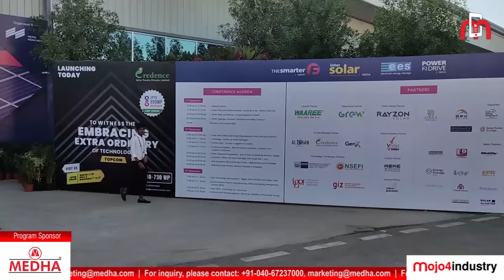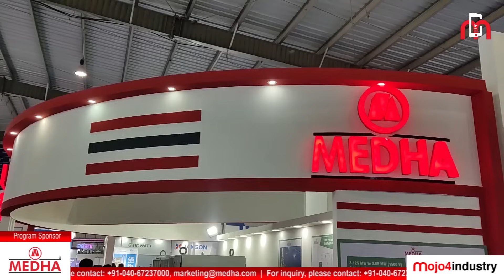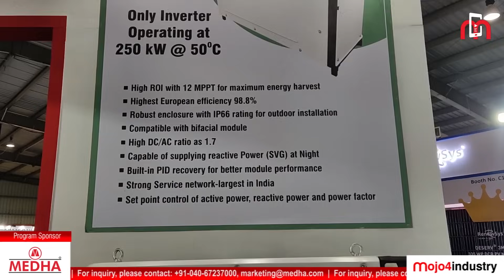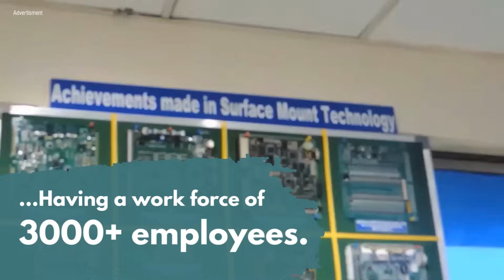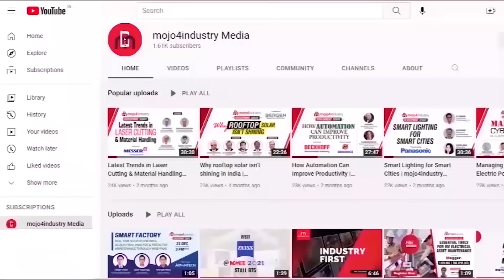Medha Servo Drives launches 250 kW solar string inverter | The Smarter E India Expo | Intersolar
Hyderabad-based Medha Servo Drives Pvt. Ltd., founded in 1984, is an established brand in the field of rail transportation. It delivers complete propulsion systems, rolling stock equipment and signaling systems for railways.

Medha played a critical role in successfully designing and developing Kavach – the automatic train protection (ATP) system for Indian Railways.

Now, Medha has diversified its product portfolio to include solar inverters and electric vehicle propulsion systems and plans to venture in defense manufacturing.

On the sidelines of The Smarter E India  (Intersolar India) expo, Sanjay Bhalekar, BD Advisor, Medha Servo Drives, in a freewheeling interview with mojo4industry talks about the company’s journey, their product portfolio, USPs, commitment to ‘Make in India’, future roadmap, expansion plans etc.

Talking about the company’s entry in to solar segment, he said, “Medha entered in to solar business around 4 years back with supply of more than 150 megawatt of inverters for ground mounted projects. At Intersolar, we showcased our 3.5 MW Inverter that are used in very large projects as well as newly launched 250 kW grid tied string inverter.”

“In the EV segment, our two buses have already travelled 1 lakh kms and we are now working on a very big project – more than 300 buses are under manufacturing,” informs Mr. Bhalekar. He further reveals, “Medha will be the very big name in defense also very soon.”